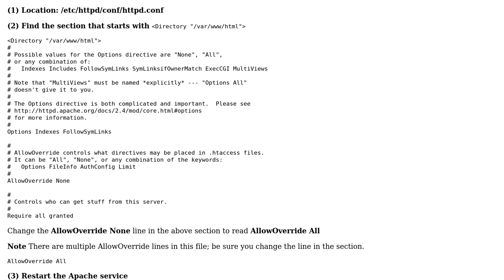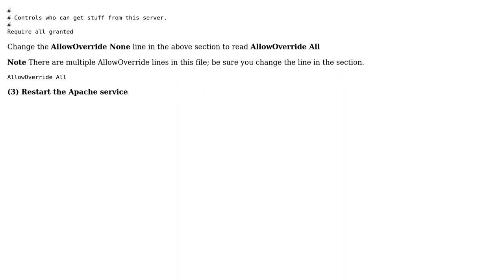Wordpress permalink not working on aws (2 Solutions!!)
Wordpress permalink not working on aws

With thanks & praise to God, and with thanks to the many people who have made this project possible! | Content (except music & images) licensed under CC BY-SA | Music | Images & others | With thanks to user Omer Farooq user Gearu user Dheeraj Maulekhi and the Stack Exchange Network Trademarks are property of their respective owners. You are responsible for your own actions.